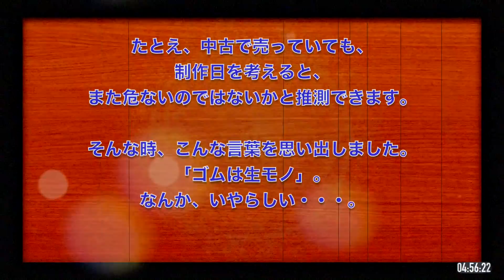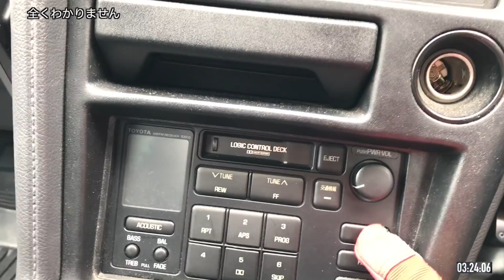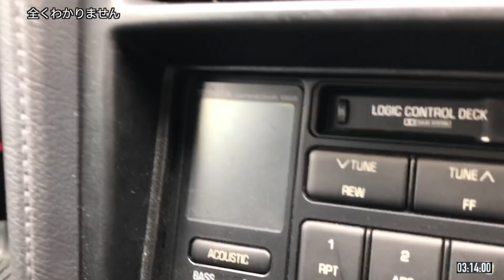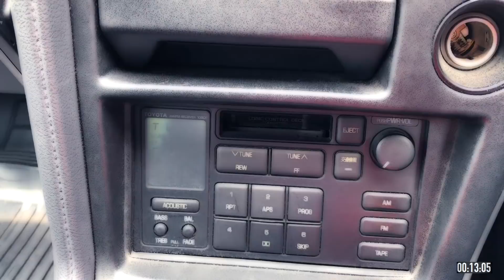【70Supra 最近の困り事】古いので当然なのですが・・・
2018年1月に車検を受け、
今すぐではないにせよ、いづれゴムホースに
亀裂が入る可能性がある。
との指摘を受けました。

新品に交換したくても、
もちろん、メーカーに部品はありません。
更に、ホース類はその車種専用品の場合が
多く、他の車からの流用はまず不可能のようです。

たとえ、中古で売っていても、
制作日を考えると、
また危ないのではないかと推測できます。

そんな時、こんな言葉を思い出しました。
「ゴムは生モノ」。
なんか、いやらしい・・・。

動画管理番号
 【 MSTmpom5YX040h3 】